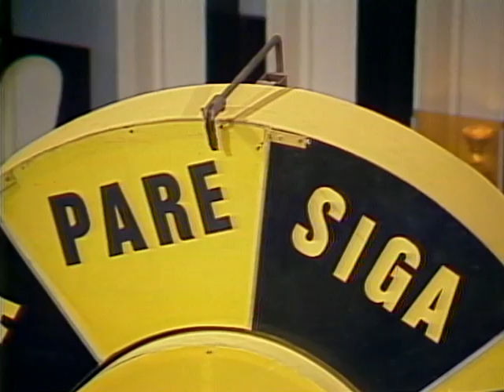El sueño del auto propio | Sábado Gigante